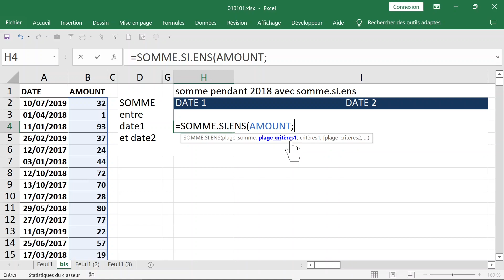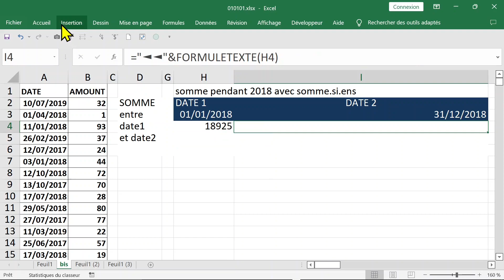EXCEL comment calculer des sommes sous conditions